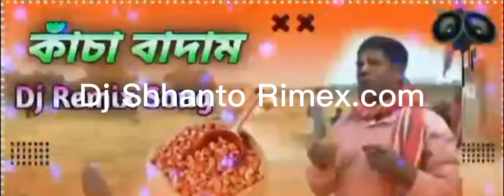কাঁচা বাদাম দাদা কাচা বাদাম নতুন ডিজে গান রিমিক্স ডিজে শান্ত